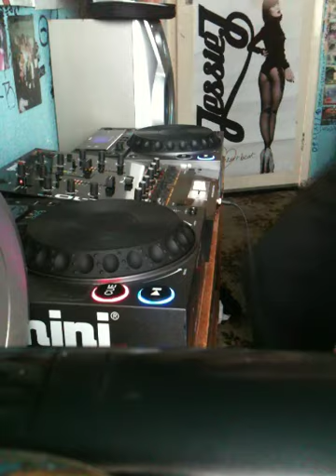makina set 23/07/2012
just getting used to mixing got a few cock ups but enjoy :P

new turntables